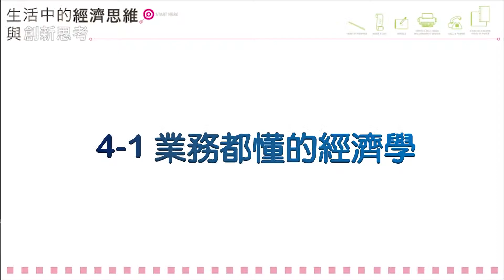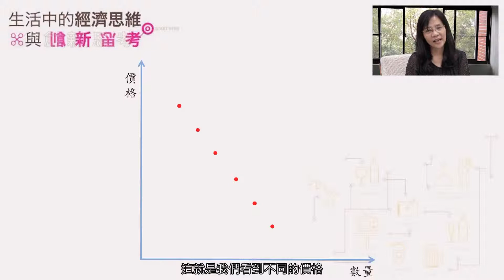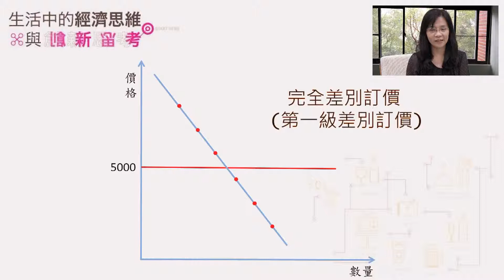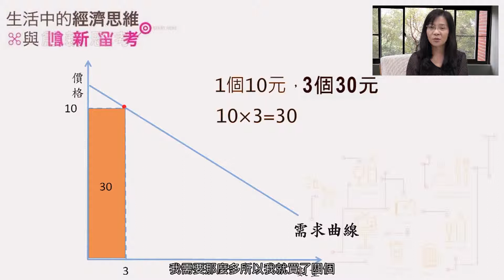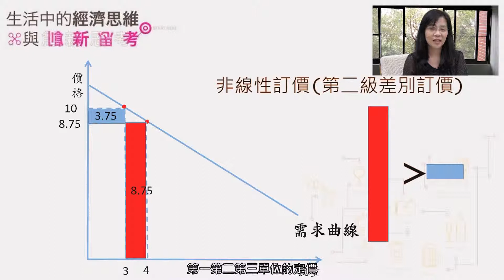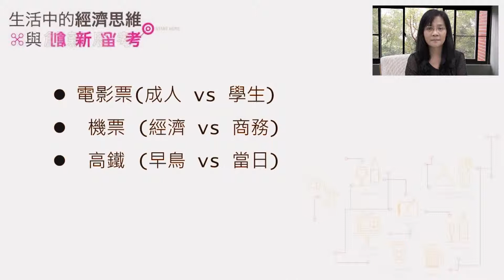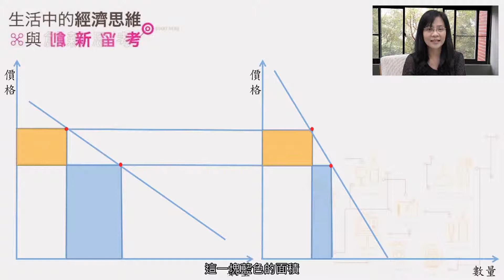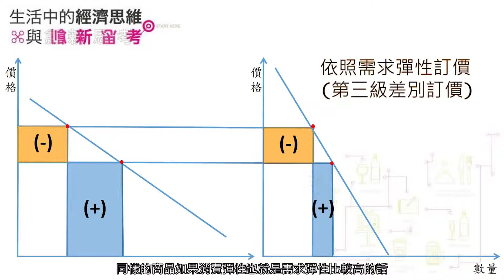4.1-業務都懂的經濟學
生活中的經濟思維與創新思考

授課教師：
國立中正大學經濟系 崔曉倩教授